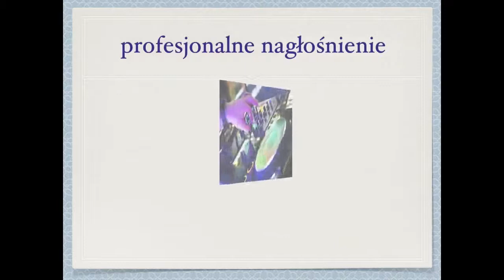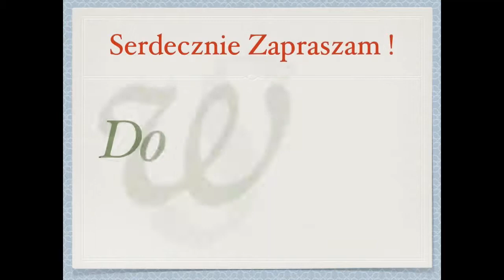8 marca - Dzień Kobiet - "Ta mała piła dziś" śpiewa Krzysztof KIS.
Piosenka z repertuaru Zuli Pogorzelskiej.